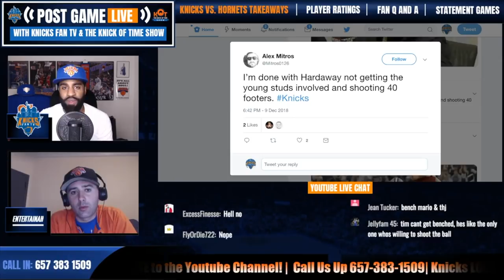Should The New York Knicks Trade Damyean Dotson In Order To Trade Courtney Lee?!| KnicksFanTV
Should The New York Knicks Trade Damyean Dotson In Order To Trade Courtney Lee?!  If the Knicks want a shot at landing Kevin Durant they will likely need to roughly $6million more in cap space to get him.  In that scenario the Knicks will have to trade a player on the books past this season either Courtney Lee or Tim Hardaway Jr..  The Courtney Lee trade by himself without taking back salary will be quite difficult for the New York Knicks.  It is likely that they would need to attach another asset to get a deal done.  Would you trade Damyean Dotson?  Me and my guy The Entertianah give our takes

2 ) 🔽Watch These Knicks Video Next!🔽